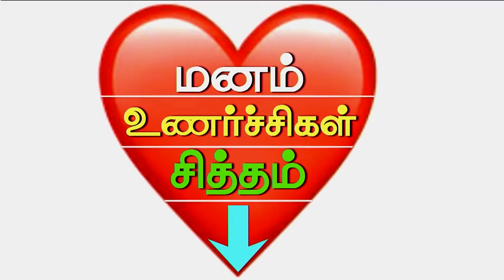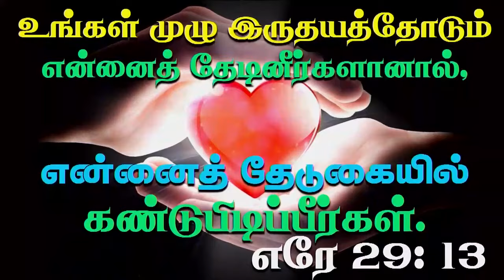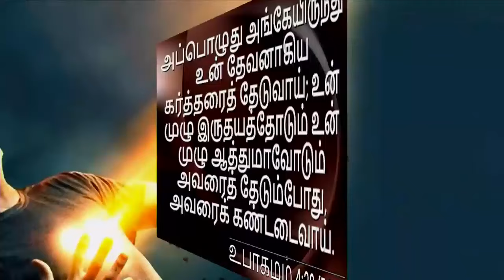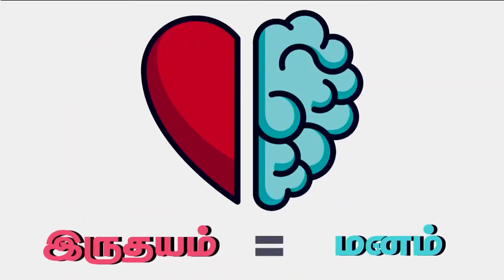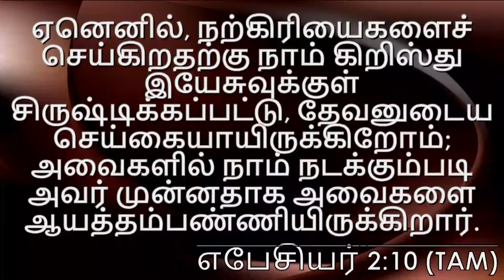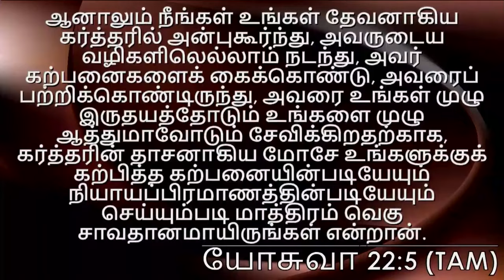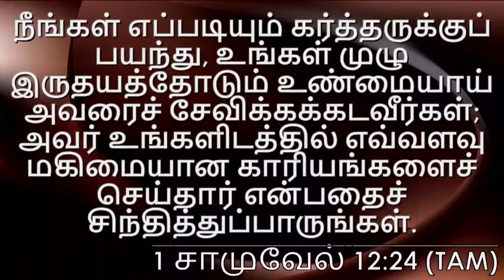15th Nov 2024 - Friday இந்த வாழ்க்கையில் யாரை சேவிக்கிறாய்?